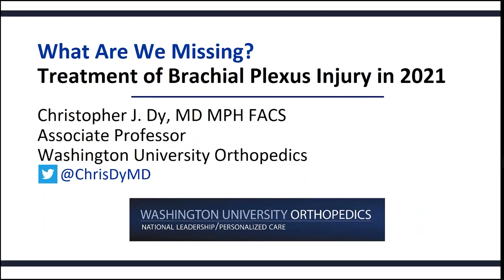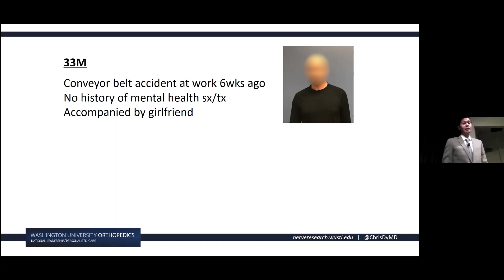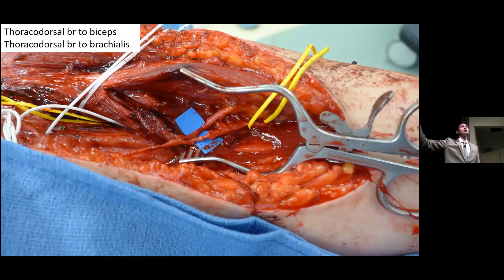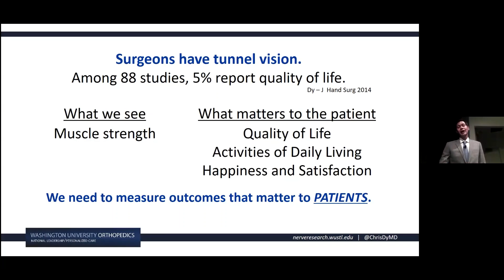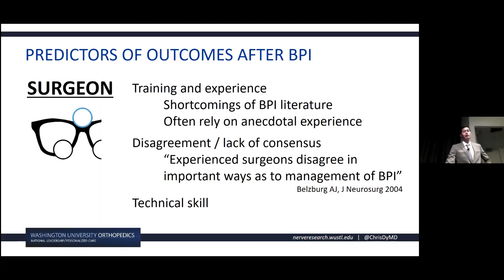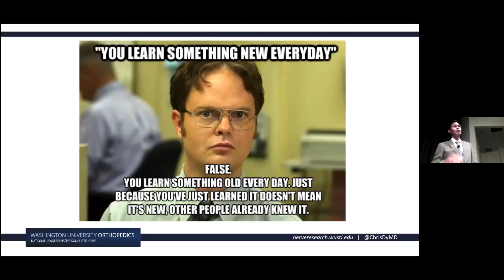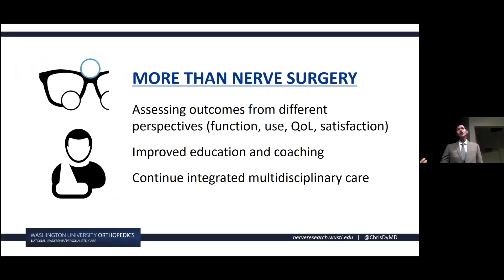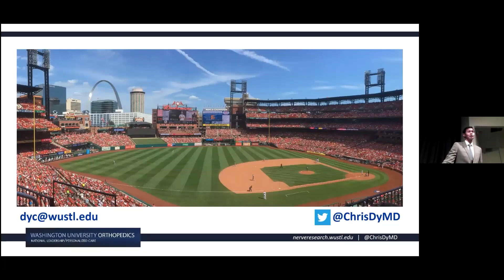"What are we missing? Treatment of brachial plexus injuries in 2021." - Christopher J. Dy, MD MPH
Recording of @WUSTLortho grand rounds, in which Dr. Christopher Dy discusses the current challenges facing surgeons, therapists, and other healthcare professionals who care for patients with adult traumatic brachial plexus injuries.